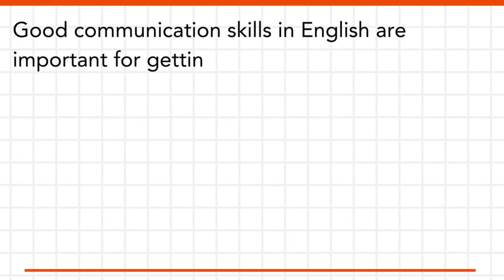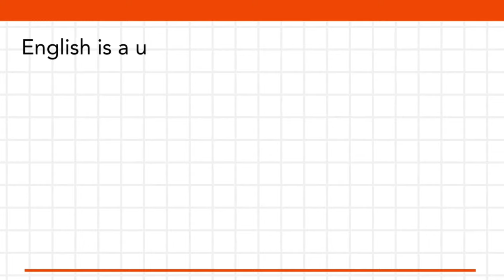Speech on Importance of English Language | Speech Writing in English For Students | Format Sample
Speech Writing Examples for Students,
Speech Writing Topic for Students,
Speech Writing Samples